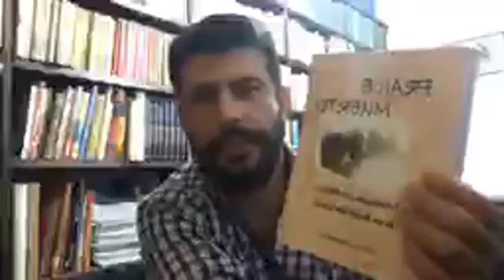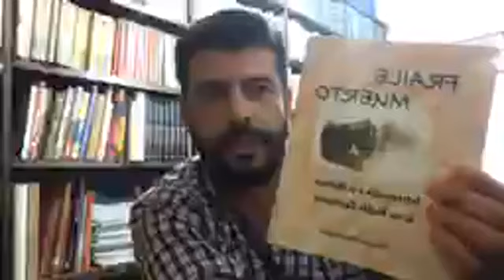PROF. MARCOS HERNÁNDEZ- LOS ORÍGENES DE FRAILE MUERTO - La Macana "Corazón del Mundo"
A 245 km de Pueblo La Macana, Florida Uruguay se encuentra la localidad de Frayle Muerto. Allí el historiador, profesor Marcos Hernández se refiere a los orígenes de Fraile Muerto, departamento de Cerro Largo, Uruguay. Comparto el video debidamente autorizado por el mencionado profesor.